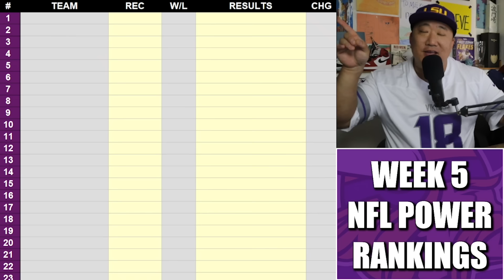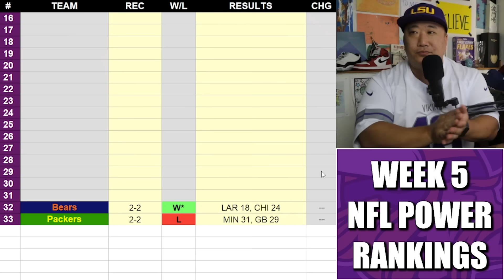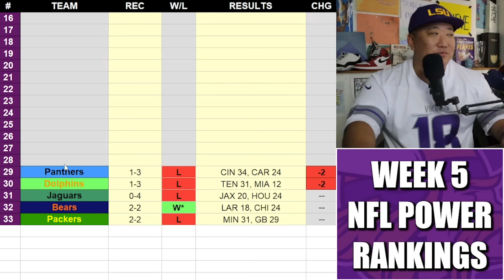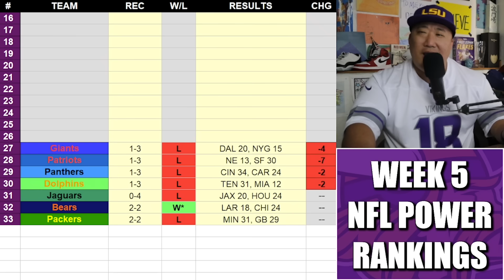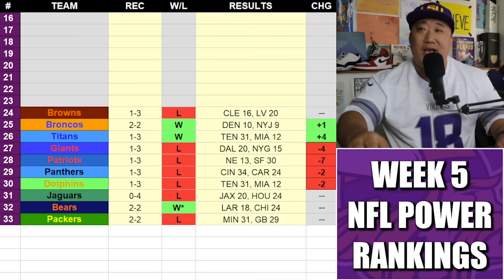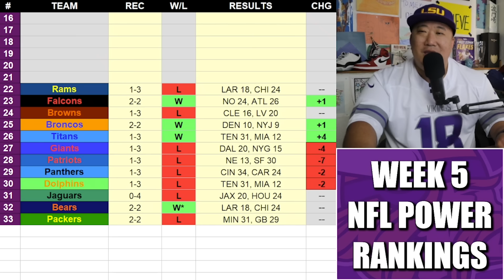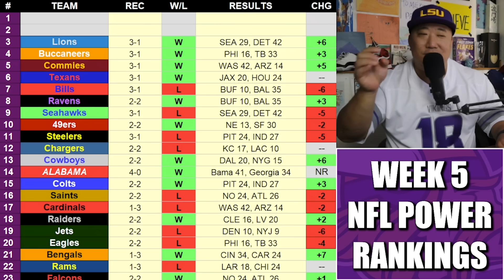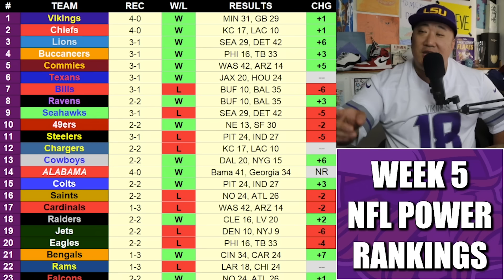Week 5 NFL Power Rankings 🔥🔥🔥 (The Most Accurate in the Universe)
The Most Accurate Week 5 NFL Power Rankings in the History of the Universe.